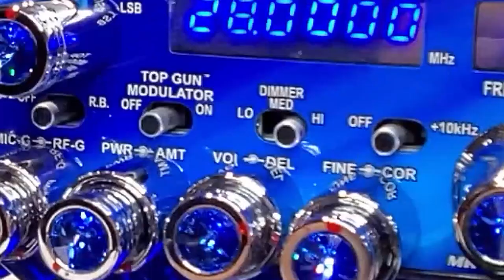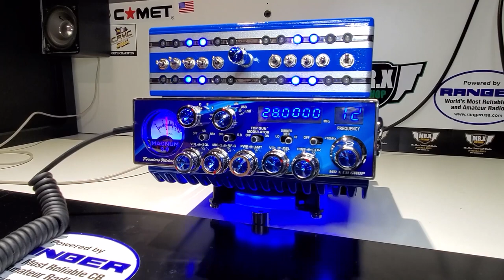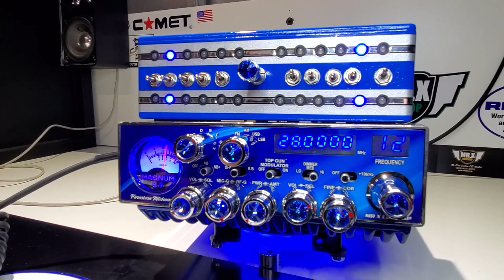MICHOACANO MAGNUM S9 400w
Magnum S-9 400w

"FORASTERO MICHOACANO EDITION"

"Big Series Custom"